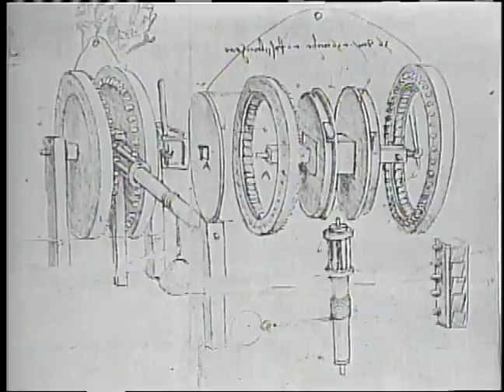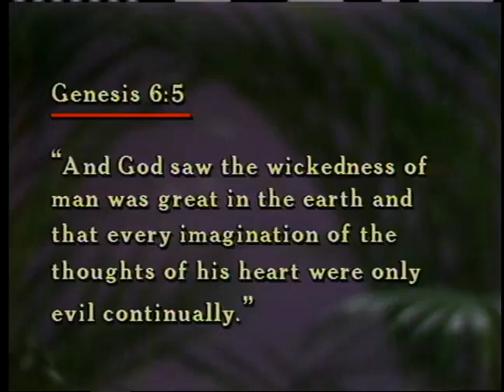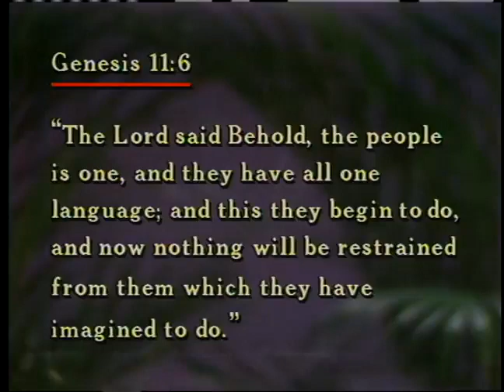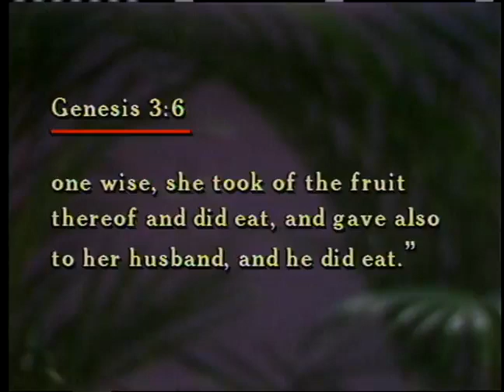Dr. Lester Sumrall - Imagination - Part 2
Imagination - Part 2
Of all the gifts God has given to man none have proven to be as powerful as a human imagination.
From our imaginations to come civilizations languages and entire libraries filled with sonnets and stories.
Dr Lester Sumrall has referred to the imagination as the hidden force of human potential.
In this message he will discuss what the Bible has to say about the imagination and reveal God's purpose for our ability to dream.